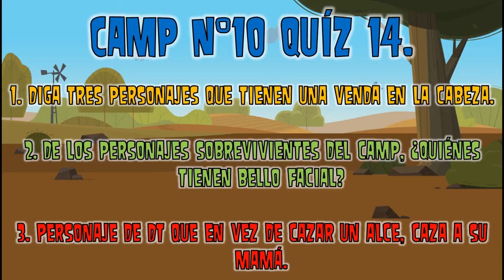Camp 10 'Quiz 14'